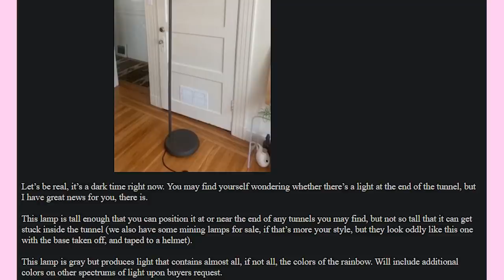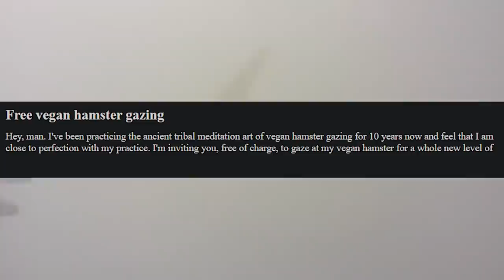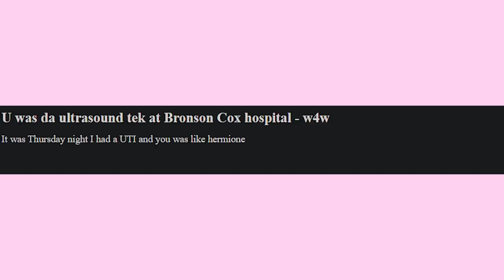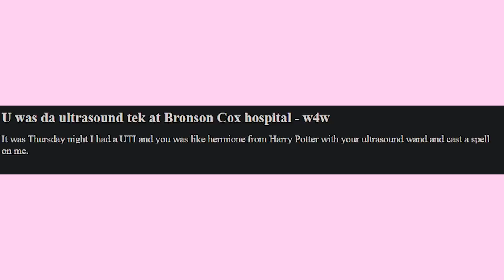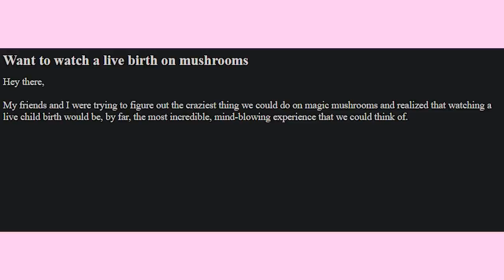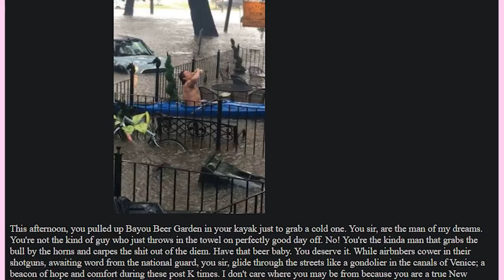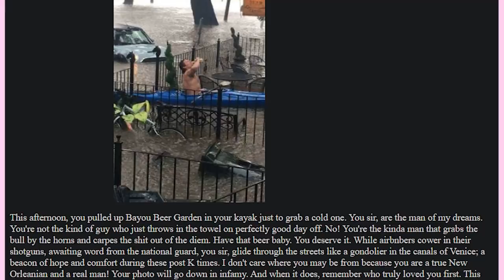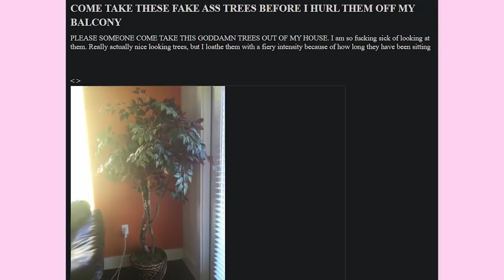why is this on craigslist? | 3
hello
(◕ᴗ◕✿)